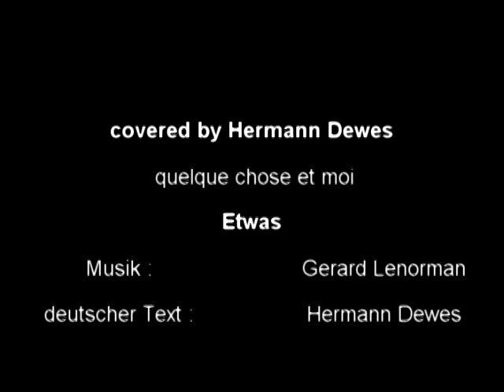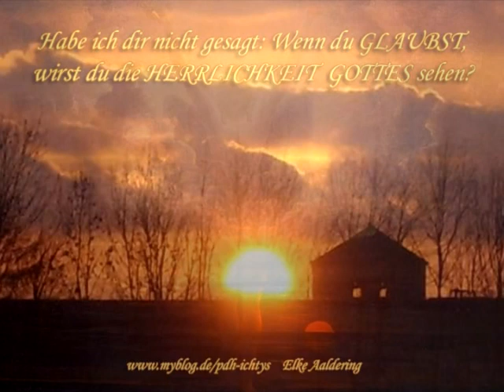covered by Hermann Dewes - Etwas - quelque chose et moi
deutscher Text: Hermann Dewes

Etwas !

Es war an einem Abend, es war in einer Nacht!
Etwas ist geschehen, etwas ist passiert!

Ein Zeichen eine Hoffnung , ein Bild oder ein Traum !
Etwas ist geschehen, etwas war bei mir!

Irgendwie war ich nicht alleine, ich spürte keine Angst und es war schön --
Die Welt fing an sich zu drehen und plötzlich war ich wie in einem Film --

Es war für mich als webte eine Spinne, den Nachthimmel für mich am Horizont,
doch ich lag nur in meinem Zimmer und hatte Glücksgefühle ohne Grund!

Ich lief herum im Zimmer --und habe mir gedacht,
Gutes oder Schlechtes was war in dieser Nacht --

Ich habe nichts erwartet, kein König und kein Gott
Doch etwas war im Zimmer -- etwas war bei mir --

Irgendwie war es so wie ein Wunder -- es war kein Traum und plötzlich schien ich wach --
Etwas gab mir eine Nachricht -- für mich war es der Engel dieser Nacht --

Dann ging ich und öffnete das Fenster -- sah auf Strasse in die blaue Nacht --
Wo ist der Engel den ich suche -- er hat mir seine Liebe mitgebracht --

Etwas ist geschehen etwas ist passiert -- vielleicht war es ein Engel von dir zu mir geführt ...